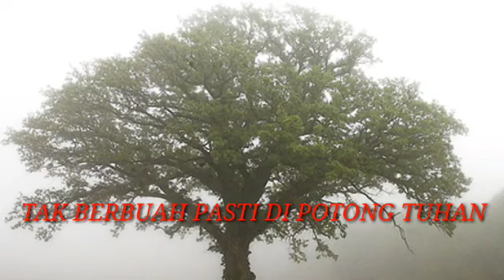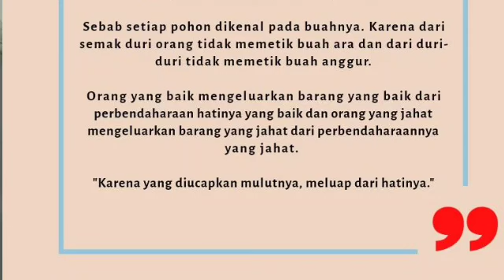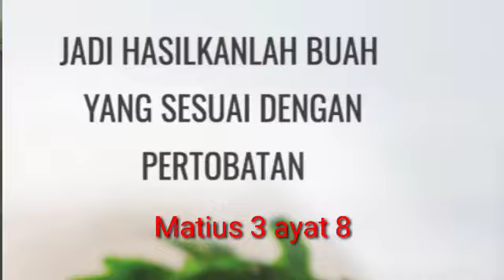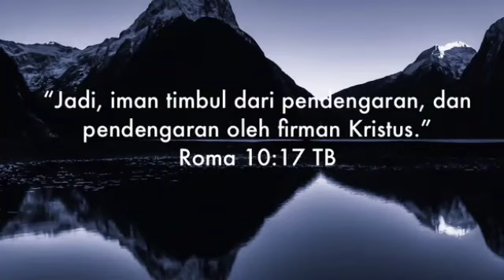TAK BERBUAH PASTI DIPOTONG TUHAN RENUNGAN PAGI DORMARINA SITANGGANG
Renungan pagi Kristen. Dormarina Sitanggang,
Renungan pagi terbaru Kristen.
# Renungan harian.

# Dormarina sitanggang@gmail .com

Diharapkan melalui Renungan pagi ini setiap anak- anak Tuhan yang mendengar di harapkan  mau bertumbuh berbuah di dalam Tuhan artinya kita harus jadi berkat bagi orang lain  ,dan kita akan mendapatkan balasan dari Tuhan berdoa dan ber pengharapan kepada Tuhan dan berusaha berbuat baik setiap hari, dan salalu bersyukur dalam Sagala keadaan doa pagi akan mengawali setiap hari dengan merenungkan firman Tuhan dan berdoa, sehingga dalam menjalani sepanjang hari anak- anak Tuhan penuh dengan suka cita , dan semangat yang dari Tuhan sehingga Sagala aktivitas dan pekerjaan yang di lakukan sepanjang hari berhasil dan diberkati oleh Tuhan.                                              Dukung Chanel ini dengan :

# share komen. Chanel ini. berisi ,Renungan pagi, kaver lagu rohani, khotbah Kristen, kegiatan sekolah sabat anak- anak ,kegiatan gereja .

pagi ini semoga Tuhan memberkati kita semua amin🙏. Renungan pagi
# Doa pagi
Ayat Alkitab
Suara Injil